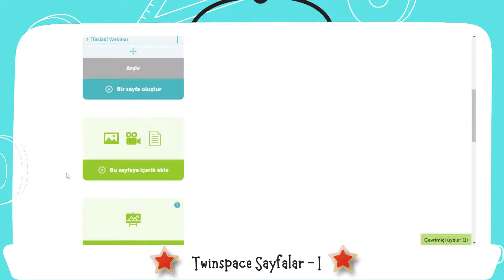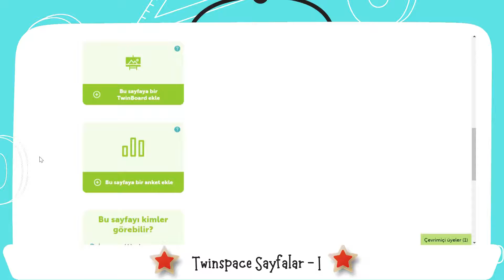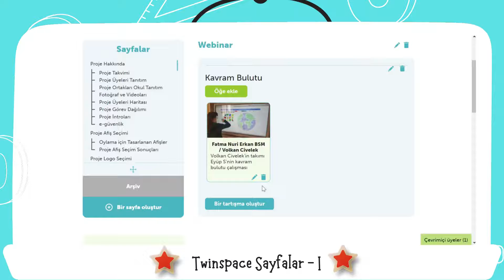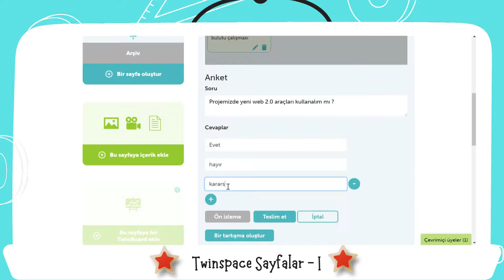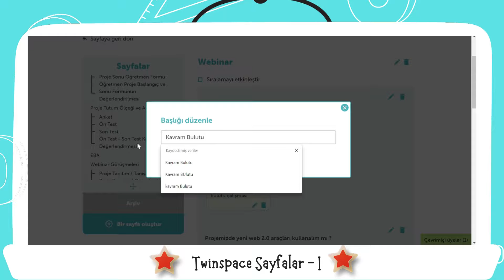Twinspace Sayfalar - I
eTwinning Projelerinde Twinspace sayfalar